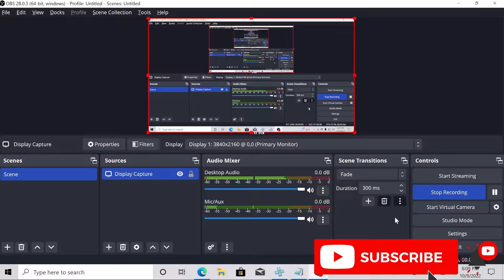SHE ALWAYS SLAPS ME